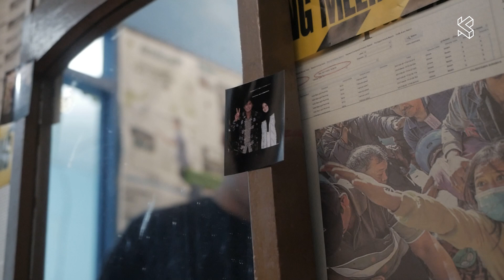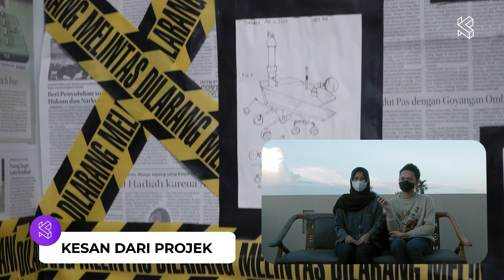BILUR - Behind The Scenes | KERBIZ Vidatra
📢 BILUR Behind The Scene out now!

/bi.lur/
n luka panjang pada kulit (bekas kena cambuk);

Rasakan bagaimana keseruan & keajaiban yang terjadi dibalik layar saat Rangga & Nurfitri yang berlatih dengan semangat membuat adegan terbaik nya, serta para crew KERBIZ lainnya yang mengisi lokasi syuting Bilur dengan canda tawa suka duka ✨

Copyright KERBIZ Vidatra 2022